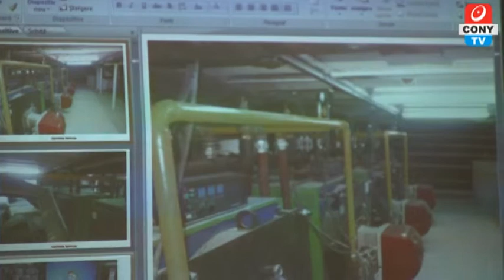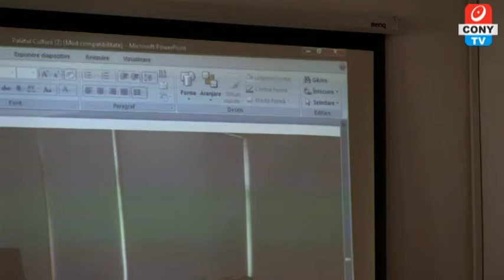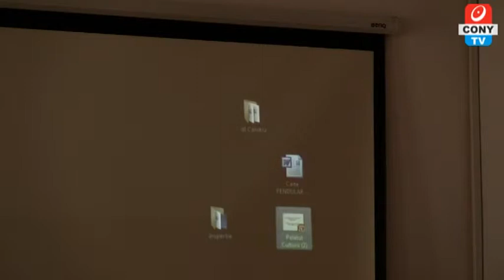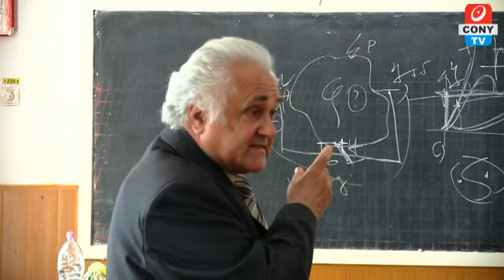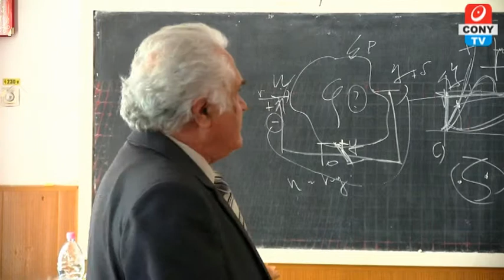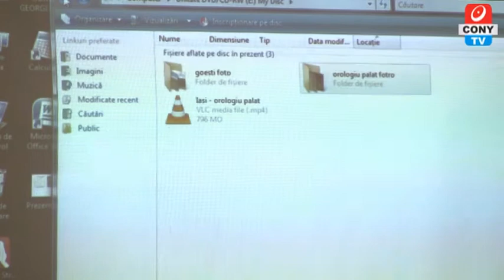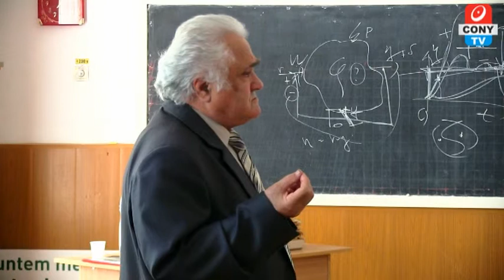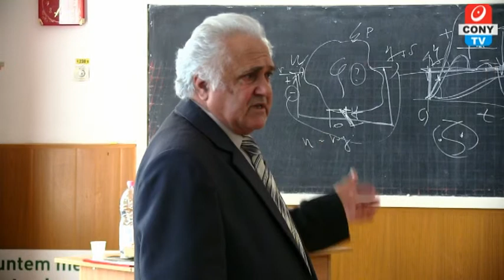Simpozion International Liceul Tehnologic „Petru Rares” ultima parte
Simpozion International Editia a IV-a „Interculturalitatea si Interdisciplinaritatea, teme primordiale ale educatiei”, organizator Liceul Tehnologic „Petru Rares” Barlad